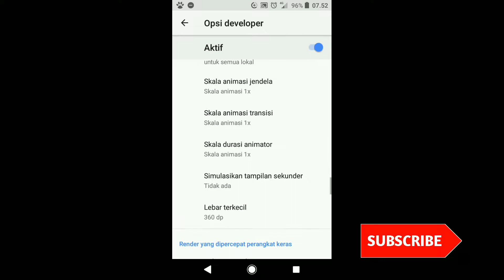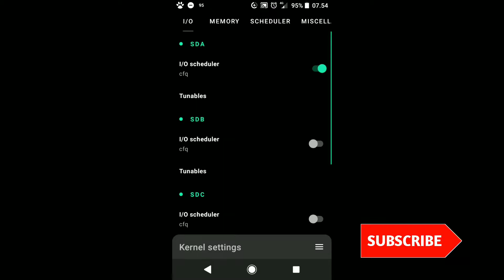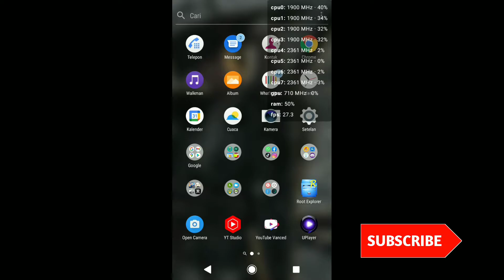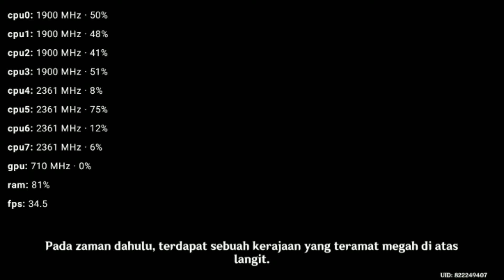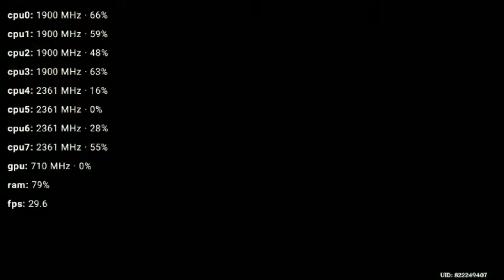SONY XZ1 TES GENSHIN IMPACT APAKAH BISA DAPAT 60FPS?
❌SARAN KONTEN DI KOLOM KOMENTAR!

❌❌SOCIAL MEDIA❌❌